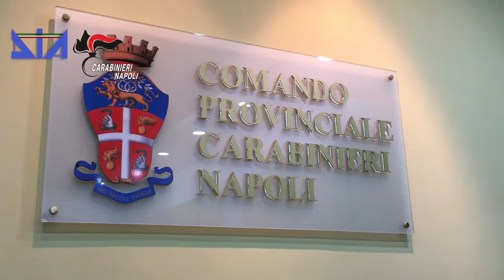DIA C.O Napoli - Esecuzione O.C.C. a carico di 25 soggetti, ritenuti appartenenti al Clan Sangermano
L’attività investigativa, svolta dal 2016 al 2019, coordinata dalla Direzione distrettuale antimafia di  Napoli, ha consentito di evidenziare l’operatività del sodalizio criminale, con base a San Paolo Bel Sito (NA) e con interessi in gran parte nell’agro nolano ed in una parte della provincia di Avellino, tendente ad affermare il proprio controllo egemonico sul territorio di interesse, anche con la disponibilità di una importante quantità di armi comuni da sparo.